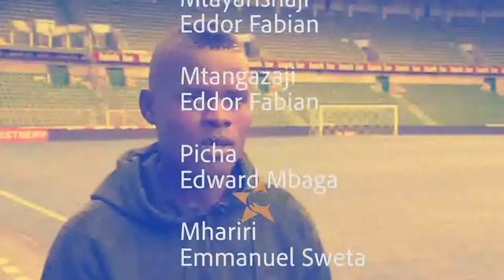ChapChapuo: Tetema,Nyegezi ni matusi matupu, haya ndio maneno ya kutongozea,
Jifunze mbinu na lugha tamu  za kimahusiano kutoka kwa mzee Chapuo kupitia Mcheza Kwao